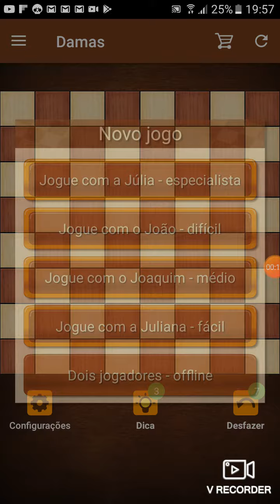Eu jogando damas com a juliana